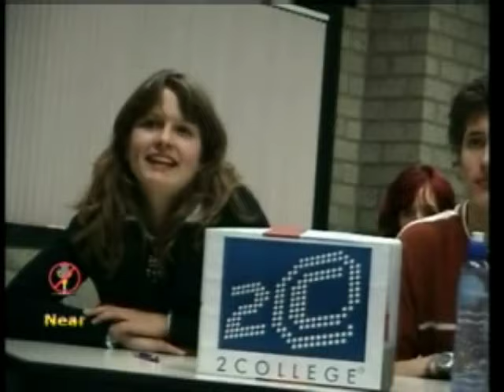Maarten van Rossem over immigratie (2004)